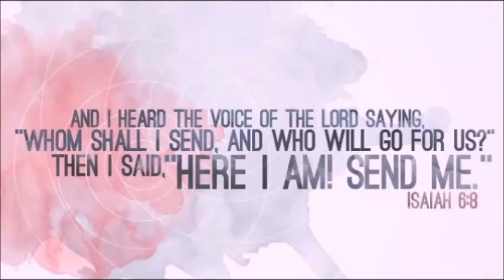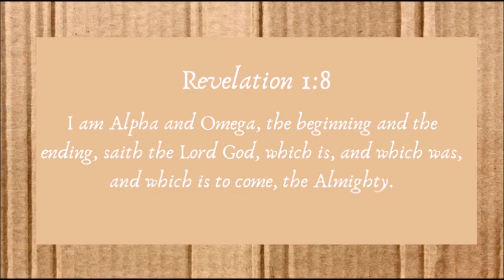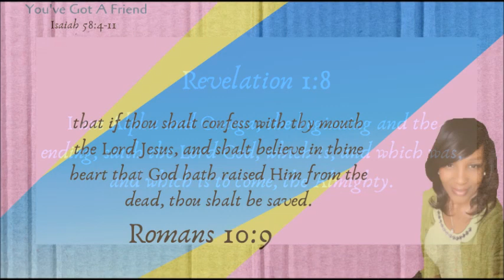2 Minutes of Glory! Revelation 1:8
HE IS A GREAT GOD!